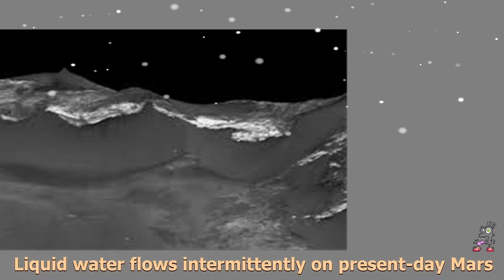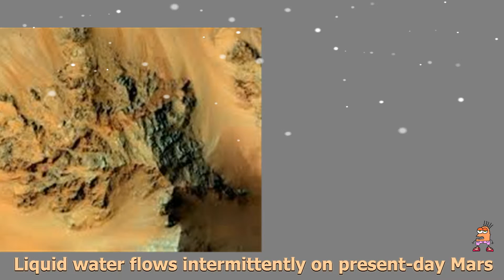Liquid water flows intermittently on present day Mars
New findings from NASA's Mars Reconnaissance Orbiter (MRO) provide the strongest evidence yet that liquid water flows intermittently on present-day Mars.

Using an imaging spectrometer on MRO, researchers detected signatures of hydrated minerals on slopes where mysterious streaks are seen on the Red Planet. These darkish streaks appear to ebb and flow over time. They darken and appear to flow down steep slopes during warm seasons, and then fade in cooler seasons. They appear in several locations on Mars when temperatures are above minus 10 degrees Fahrenheit (minus 23 Celsius), and disappear at colder times.

“Our quest on Mars has been to ‘follow the water,’ in our search for life in the universe, and now we have convincing science that validates what we’ve long suspected,” said John Grunsfeld, astronaut and associate administrator of NASA’s Science Mission Directorate in Washington. “This is a significant development, as it appears to confirm that water -- albeit briny -- is flowing today on the surface of Mars.”

These downhill flows, known as recurring slope lineae (RSL), often have been described as possibly related to liquid water. The new findings of hydrated salts on the slopes point to what that relationship may be to these dark features. The hydrated salts would lower the freezing point of a liquid brine, just as salt on roads here on Earth causes ice and snow to melt more rapidly. Scientists say it’s likely a shallow subsurface flow, with enough water wicking to the surface to explain the darkening.“It took multiple spacecraft over several years to solve this mystery, and now we know there is liquid water on the surface of this cold, desert planet,” said Michael Meyer, lead scientist for NASA’s Mars Exploration Program at the agency’s headquarters in Washington. “It seems that the more we study Mars, the more we learn how life could be supported and where there are resources to support life in the future.” There are eight co-authors of the Nature Geoscience paper, including Mary Beth Wilhelm at NASA’s Ames Research Center in Moffett Field, California and Georgia Tech; CRISM Principal Investigator Scott Murchie of the Johns Hopkins University Applied Physics Laboratory in Laurel, Maryland; and HiRISE Principal Investigator Alfred McEwen of the University of Arizona Lunar and Planetary Laboratory in Tucson, Arizona. Others are at Georgia Tech, the Southwest Research Institute in Boulder, Colorado, and Laboratoire de Planétologie et Géodynamique in Nantes, France.

The agency’s Jet Propulsion Laboratory (JPL) in Pasadena, California manages the Mars Reconnaissance Orbiter Project for NASA's Science Mission Directorate, Washington. Lockheed Martin built the orbiter and collaborates with JPL to operate it.